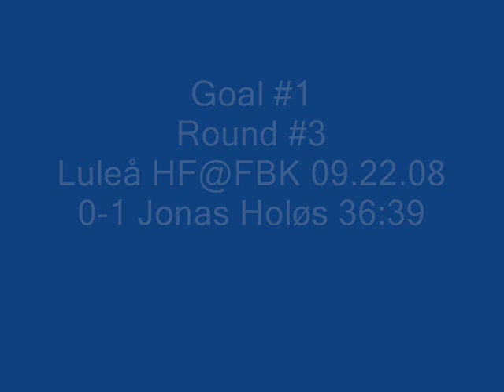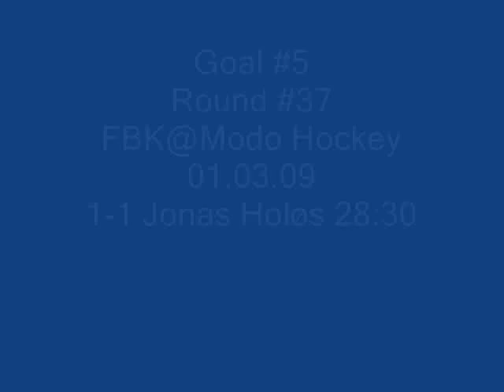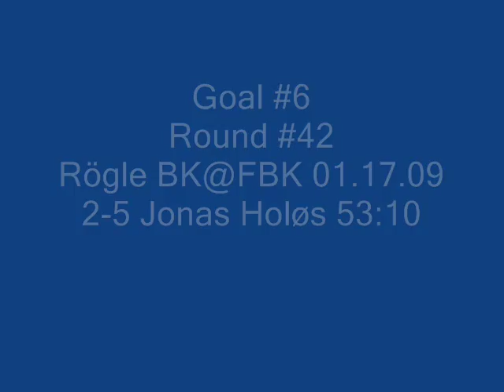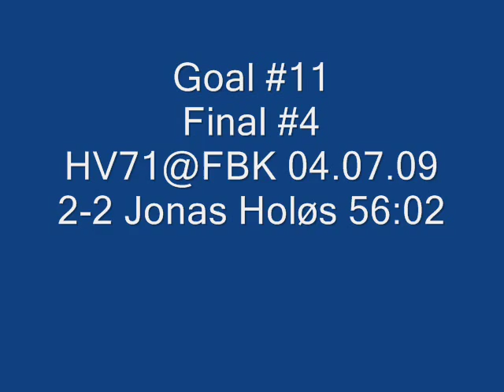Jonas Holøs FBK 2008/2009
Colorado Avalache prospect Jonas Holøs goals during the 2008/2009 season with Färjestads BK.